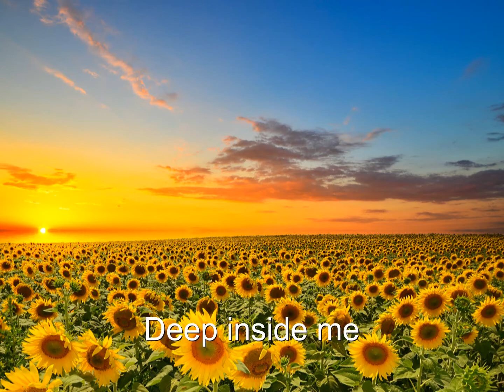God Is With Us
A prayer song called "God is With Us" -- a song of spiritual comfort and encouragement.